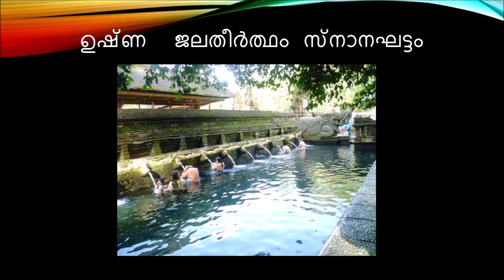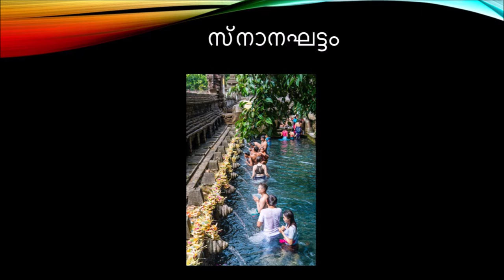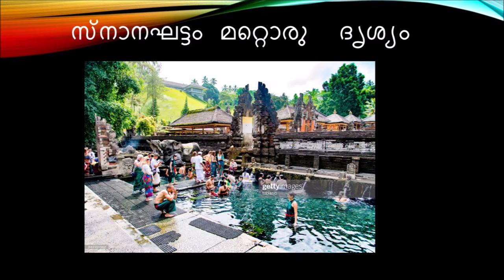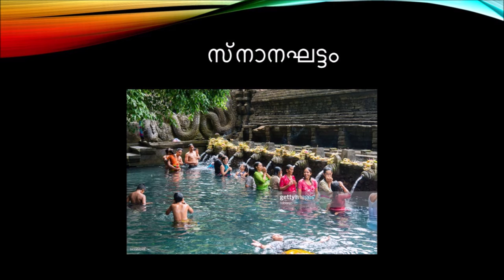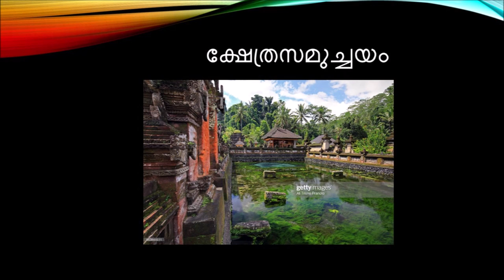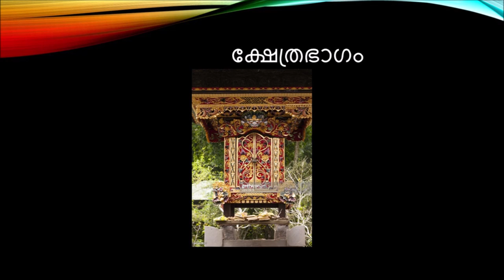Bali Travel - 5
This  is the  5th  episode  of our short  trip  to Bali.  Tempak Seiring  and the  associated  Hindu temple   were  our next destination.